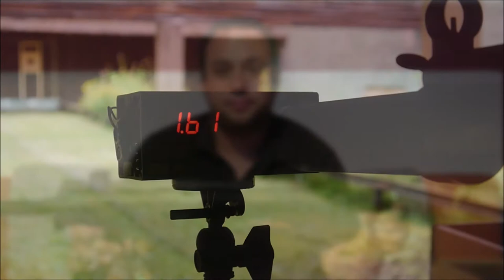Review | Begadi / Cyma Mod5 SD6 S-AEG (german - deutsch)